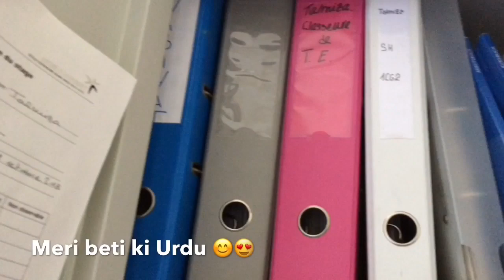Meri beti ki urdu mashallah 😊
Hello guys,